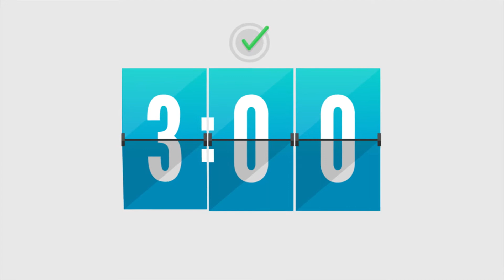Cardwell Reel 2017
A selection of tasty bits from video production and motion projects - new and improved with recent samples.